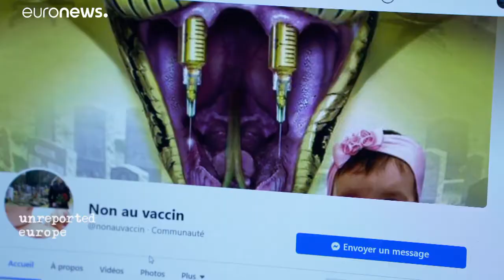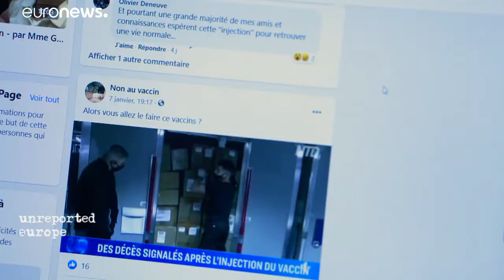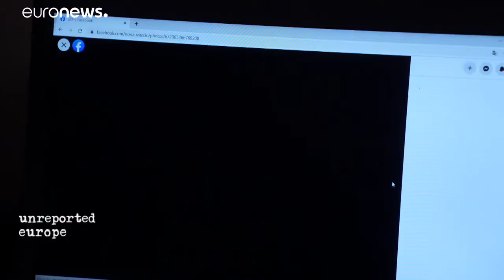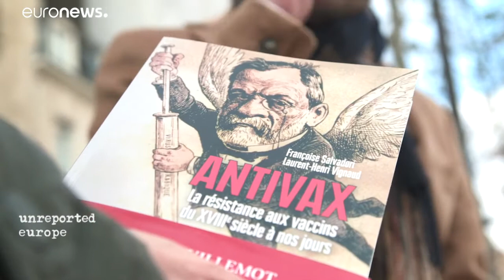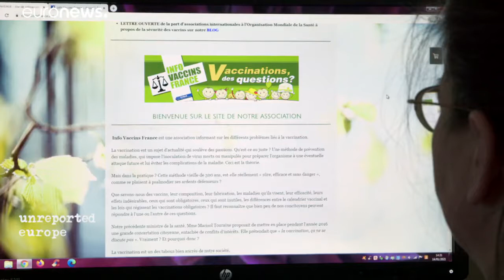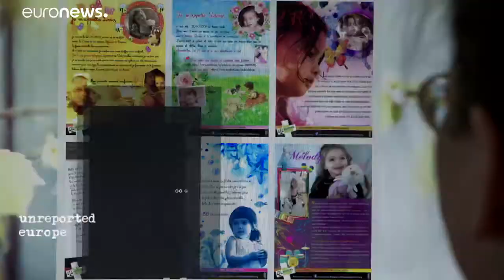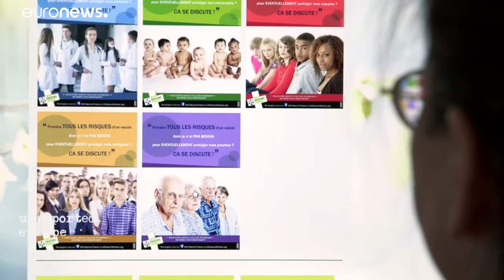Des sceptiques aux complotistes les multiples visages des anti vaccins contre la Covid 19 en France